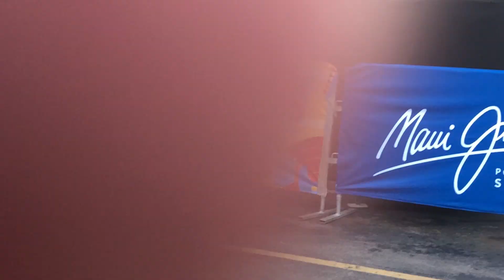Mags at CMAFest, 2018 on the BMI/Hard Rock Stage.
This is a raw iPhone video of Mags and her band taken the evening of June 7th, 2018 while performing their 50 min. set on the Maui Jim - BMI/Hard Rock, CMA Fest Stage. The CMA Festival is a highly anticipated celebration of country music held yearly over a June weekend in Nashville, TN. It is an honour to be asked to play this highly touted event. Though shot with just an iPhone, the video is none-the-less decent...and really does show off the amazing skills, energy and excitement Mags and her group always deliver to their audiences, This is truly a high water mark in entertainment. Included in the special set list, Mags also did a 'live' version of her recent release, Strong Enough, currently being played in N. America as well as all over Europe on country radio. The only drawback we had on the day was having the audio recording limited to one tiny iPhone pick up. That said, it's not bad.